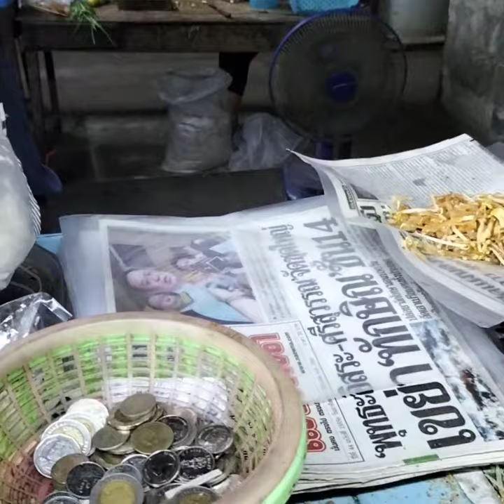สูตรโบราญใช้เตาถ่านร้านธรรมดาแต่ขายดีมาก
พิกัดตลาดแดงอำเภอพระพุทธบาทสระบุรีเปิดบริการขายทุกวันไม่มีวันหยุดเปิดตั้งแต่เวลา 17:00 น - 21:00 น